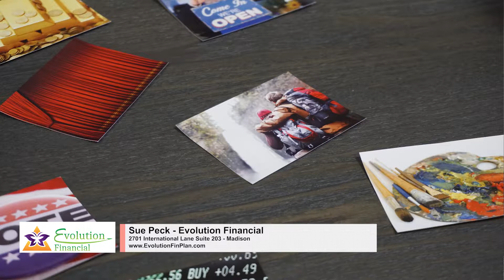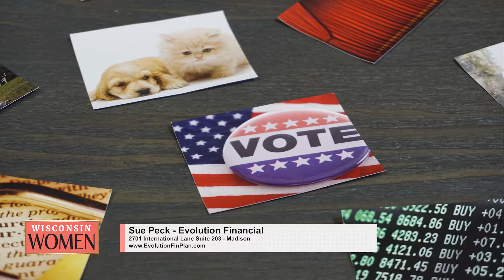TV W | Wisconsin Women | Evolution Financial | 01/31/19